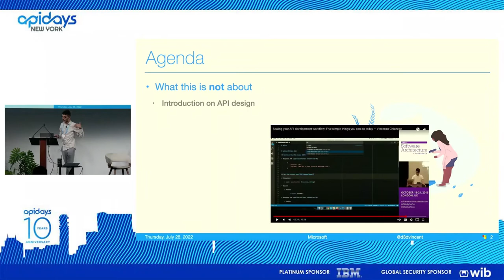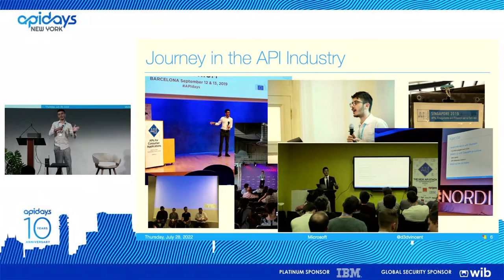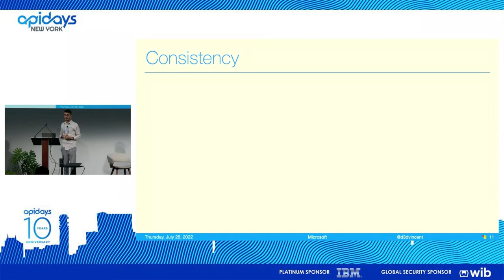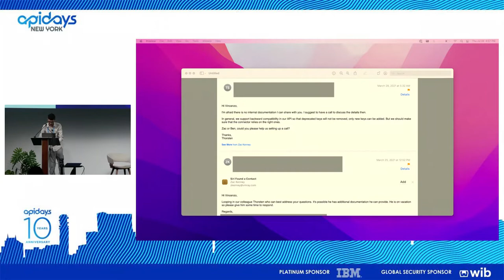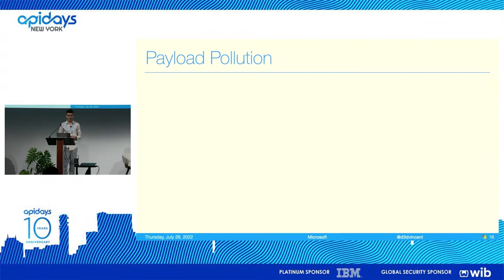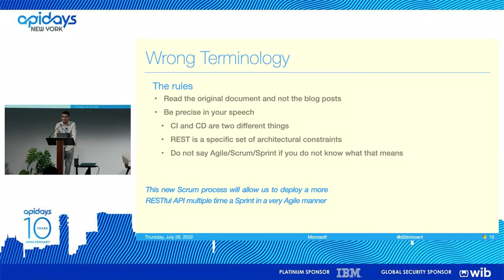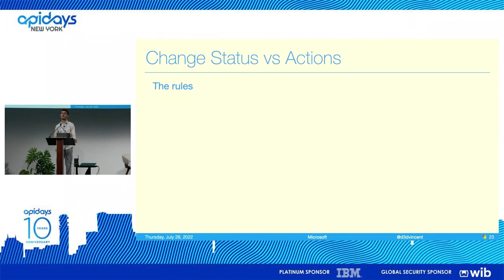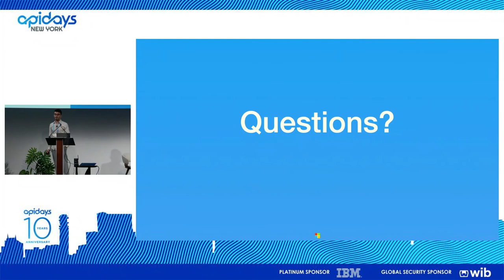Apidays NewYork 2022 - Horror Stories From Other People’s APIs By Vincenzo Chianese.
Apidays NewYork 2022 -

Horror Stories From Other People’s APIs
Vincenzo Chianese, Senior Program Manager & API Architect at Microsoft